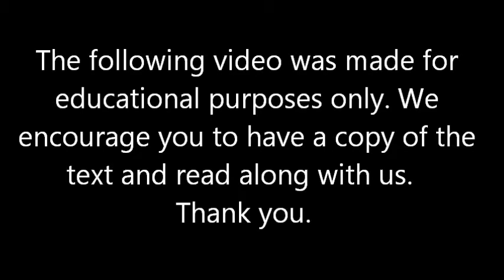Matthew Chapter 12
Jesus addresses concerns about the Sabbath.  He also heals a withered hand on the Sabbath.  He ministers to the multitudes at the sea of Tiberias and casts out a demon.  Jesus then spells out how to tell someone who is a true follower of His.  His own death is foretold and He emphasizes the importance of self-reformation.  The chapter ends with Jesus discussing His new relationships.